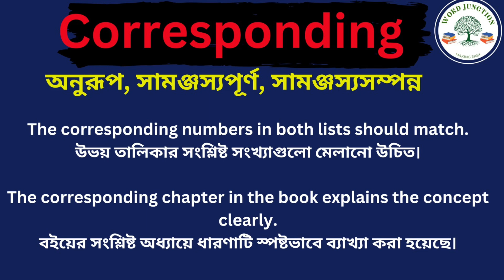Corresponding Meaning in Bengali/Corresponding Mane Ki, Corresponding Explain in Bengali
Hi Friend this Video is about Corresponding Meaning in Bengali/Corresponding Mane Ki
Corresponding Explain in Bengali